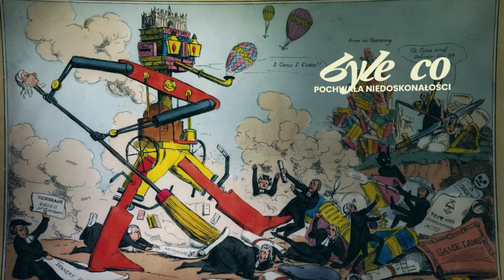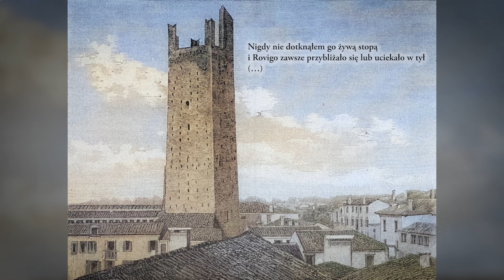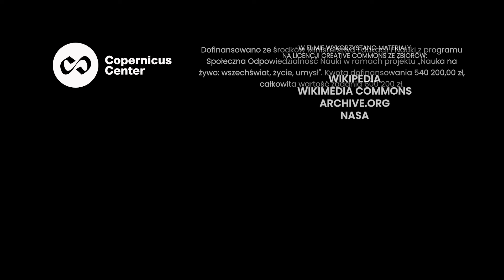Byle co | Pochwała niedoskonałości #5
Nie ma sensu zajmować się byle czym. Na byle co szkoda czasu i wysiłku. Człowiek - tak przynajmniej chcemy wierzyć - powołany jest do większych rzeczy niż liczenie ziaren piasku czy źdźbeł trawy, albo wykonywanie innych żmudnych, a nic nie znaczących czynności. O byle co nie warto się spierać, ani walczyć. Byle co nie może być przyczyną wojen i wielkich odkryć. Jesteśmy istotami racjonalnymi, potrafiącymi stawiać przed sobą i realizować cele. Działamy - lub przynajmniej powinniśmy działać - z jakimś zamiarem, tak by nasze czyny miały sens, a zatem i wartość; żeby przynosiły nam i innym ludziom korzyści; żeby pozwalały zmieniać świat. Robienie byle czego i myślenie o byle czym takie nie są. Człowiek zajmujący się takimi nic nie znaczącymi sprawami działa nieracjonalnie, bezsensownie. Moralista powiedziałby wręcz, że robienie byle czego jest poważnym występkiem etycznym.

W kolejnym filmie z serii "Pochwała niedoskonałości" prof. Bartosz Brożek opowiada o działaniach, które wydają się nie mieć celu - są zwykłym trwonieniem czasu. Czy takie zachowania faktycznie nie mają żadnego sensu? A może są ważnym elementem naszego codziennego funkcjonowania, bez których nie bylibyśmy w stanie robić rzeczy trudnych i istotnych? I co to wszystko mówi o nas samych?

Prof. Bartosz Brożek jest filozofem prawa i kognitywistą. Prorektor Uniwersytetu Jagiellońskiego, były dyrektor Centrum Kopernika Badań Interdyscyplinarnych i profesor w Katedrze Filozofii Prawa i Etyki Prawniczej UJ. Doktor habilitowany prawa, doktor prawa (2003) oraz filozofii (2007). Jest autorem i współautorem licznych książek i artykułów. Jego zainteresowania badawcze obejmują szerokie spektrum dziedzin, w tym filozofię prawa, filozofię umysłu, teorię rozumowań oraz poznanie moralne i matematyczne.

Nagranie i montaż: Przemysław Kopeć